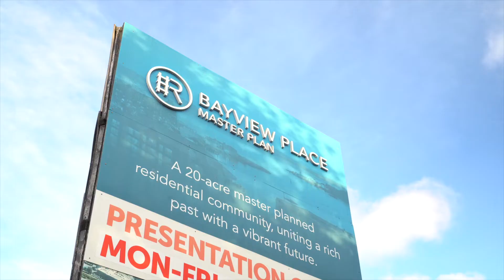Welcome to 1308 - 83 Saghalie Road, your condo in the sky!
Welcome to Promontory, built by award-winning Bosa Properties. This modern, steal & concrete building offers luxury living & lifestyle at its finest in the prime location of Vic West. Located on the SE corner, floor to ceiling windows capture spectacular views of the ocean, city, mountains & beyond from each room. This efficient, open floor plan has many desirable features including a/c, gas cook top, high-end stainless appliances, engineered hardwood & in suite laundry. Complete with an entertaining size balcony to enjoy BBQs & relaxing while taking in the picturesque surroundings. This prestigious building offers a concierge service, fitness centre & social room along with secure underground parking & storage. Just minutes away from the vibrancy of downtown, the inner harbour, exceptional dining, nature/bike trails, amenities & recreation options with excellent walkability. Rentals & pets allowed - no size restriction for dogs. Your fabulous lifestyle & home in the sky awaits!